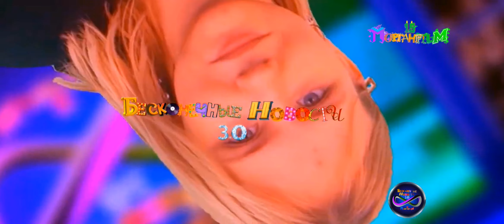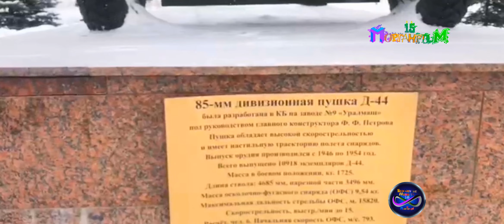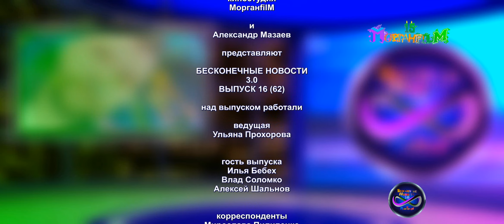Выпуск № 16, 62 Команда КВН Имени меня и Бесконечные новости